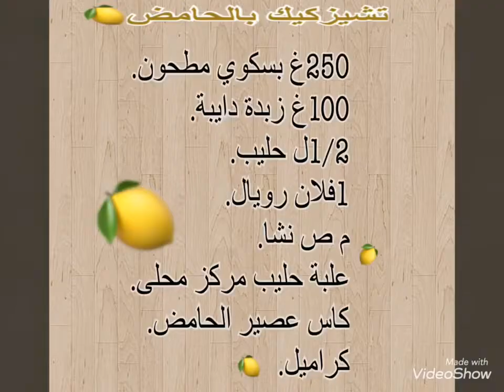تشيزكيك سهل سريع وبسيط بدون فرن | بدون جيلاتين recette de cheesecake facile sans cuisson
ماتنساوش تشاركوا في القناة والضغط على زر الإعجاب وتفعيل الجرس
 باش توصلوا بكل وترك تعليق للتشجيع وشكرا

تشيز كيك بالحامض سهل وبسيط بدون فرن/بدون جيلاتين
تشيز كيك اللوتس,تشيز كيك بارد,تشيز كيك ايه حبيب,تشيز كيك اطيب الوصفات,تشيز كيك ياباني,تشيز كيك بدون فرن,تشيز كيك كيتو,
تشيز كيك aya habib,تشيز كيك asma cooks,تشيز كيك afechkou,cheesecake تشيز كيك,تشيز كيك cuisine olfa,
تشيز كيك clic cook,تشيز كيك les delices de walid,تشيز كيك ghada at home,تشيز كيك hassna ramili,
تشيز كيك halima filali,تشيز كيك just لذيذ,تشيز كيك lotus,تشيز كيك nadia's table,تشيز كيك 15 ثانيه,طريقه تشيز كيك 15 ثانيه,
حلى تشيز كيك 15 ثانيه,تشيز كيك ياباني 15 ثانيه,تشيز كيك اللوتس 15 ثانيه,تشيز كيك 3 طبقات

المقادير:
*250غ بسكوي مطحون
100غ زبدة دايبة
*1/2ل حليب
1فلان رويال
م ص نشا
*علبة حليب مركز محلى
1/2 كاس عصير الحامض
*كراميل